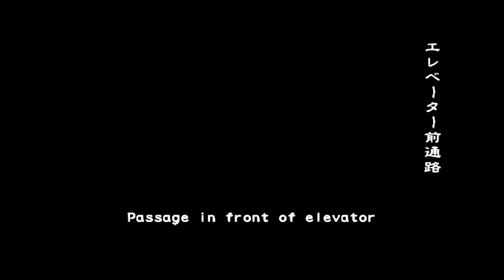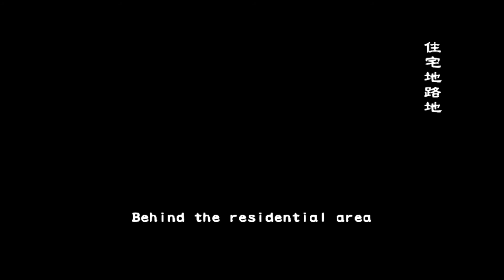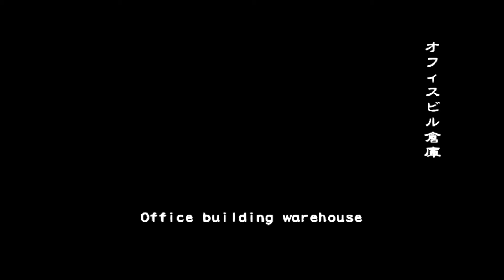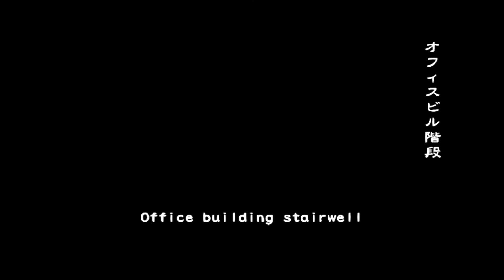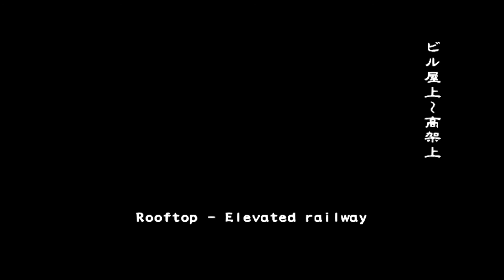Resident Evil Outbreak File #2 Online End Of The Road Very Hard As Kevin 11/24/2020